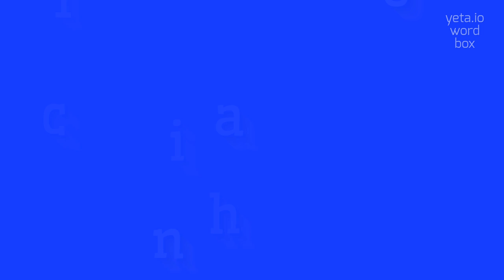How to say "lichanos"! (High Quality Voices)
Watch in this video how to say and pronounce "lichanos"!